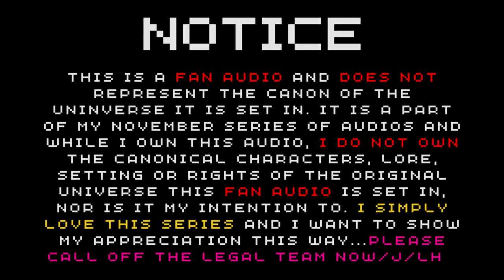Hanging out with a Laid Back Vampire || [M4A] [fan audio for @PennCilKid ] [Audio RP]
"I'll tell you, compared to 500 years ago, there's a lot of great things"
-Elio Jacobi

Special thanks to @PennCilKid for helping me with the visual assets of this video, you are always a gem to work with and thank you especially for helping me figure out what font you use even though Canva did not have it/j

Tags: [vampire speaker] [fire derivative listener] [POV: you meet up with a vampire who takes almost nothing seriously] [Novembreak miniseries] [CW: discussions of death and grieving ] [Laveau's fan audios] [Noderum Records inspired] [Someone tell laveau to leave the puns alone]

Heyo y'all! If you've been keeping up with the community tab then you know that my tablet's been out of commission, so to busy myself, I've decided to focus on some fan audios that I've been meaning to make and so we're starting with one based on Noderum Records by @PennCilKid ! This was fun to get into and I had a blast so I hope y'all enjoy!

For those curious, the NeXus discord is up and running! Come and join to be a part of the conversation, hang out or just have fun! Here it is:

All sound effects & Music are all sourced from Pixabay and Capcut's in-app library

Special music used in this audio is:

"Slow down" by @pinkxo

"Sunrise" by @rnbdiamondz

"For the first time" by @StoneSoWavy

"Forever love" by @Prod.NIGHTDRESS

"Rich man" by @soby2167